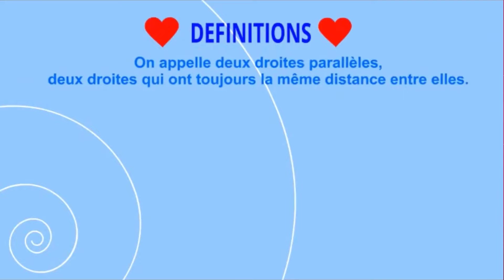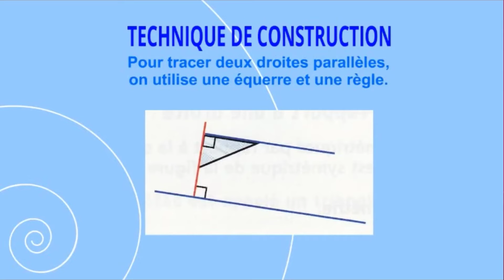Géo4 - Les droites parallèles